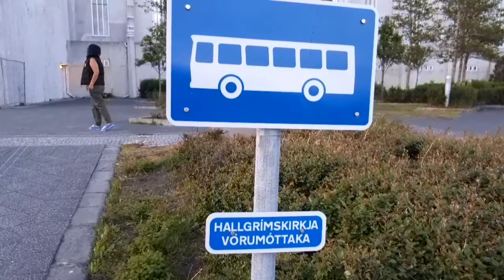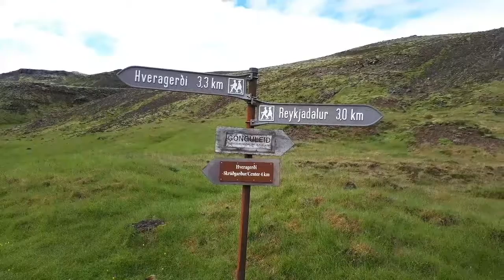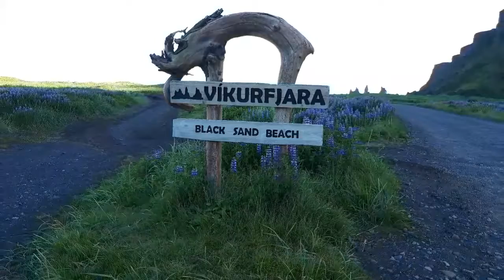Iceland beautiful landscape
Iceland topography, volcanoes and Glaciers